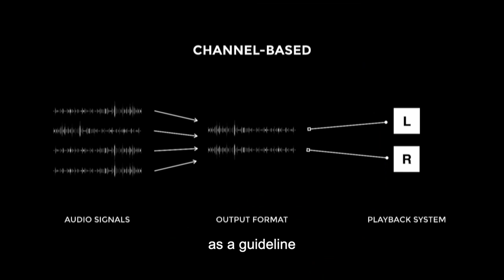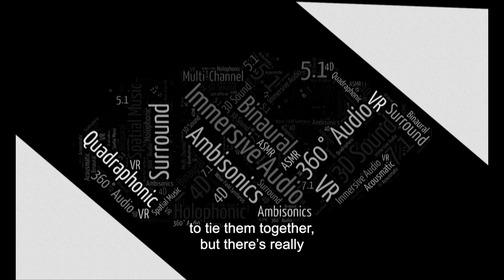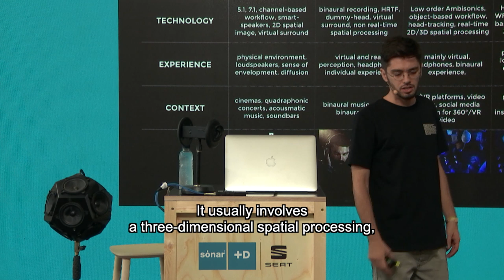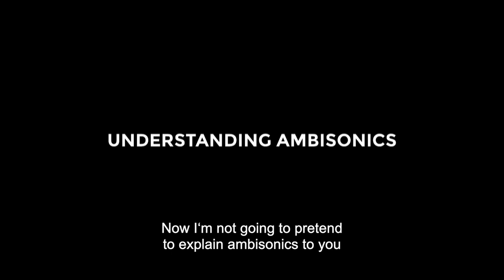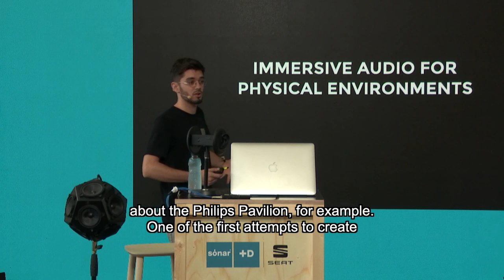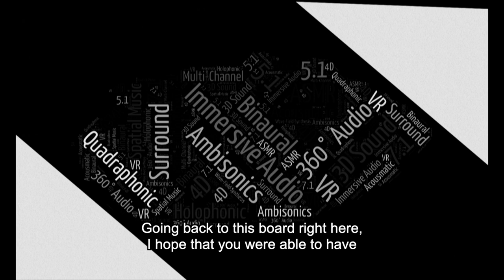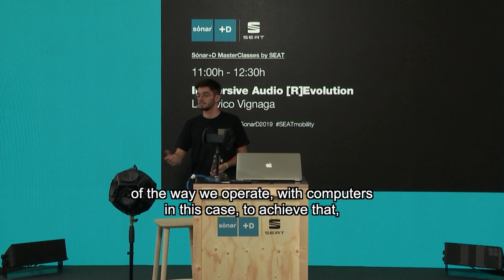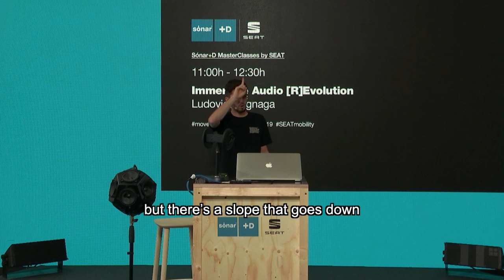Sónar+D Masterclasses 2019: Immersive Audio [R]Evolution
This masterclass from sound technologist Ludovico Vignaga gives an experts’ view on the most significant concepts and tools that are shaping the next generation of sound experiences and music creation. Focusing not only on technological advances but also the artistic process and applications of the same, this is a talk guaranteed to get the creative juices flowing.

Recorded at Sónar+D 2019, The Masterclasses by SEAT are a unique learning experience where the best international talent share the knowledge and tools to inspire creators in their professional future.